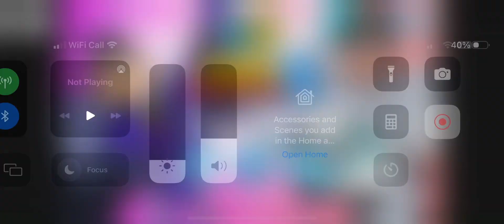Teen Titans Go!: Jump Jousts 2 - Trigon Is Making It A Big Challenge!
This game is on CN Games/ CN GameBox! 😁👉